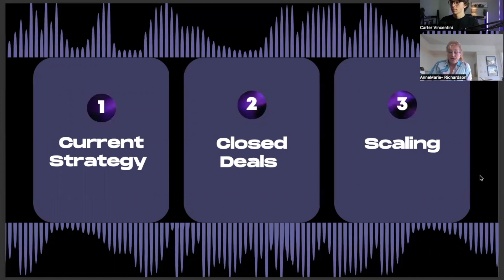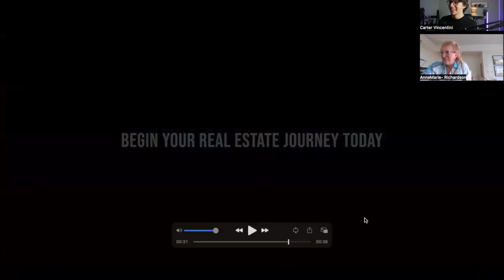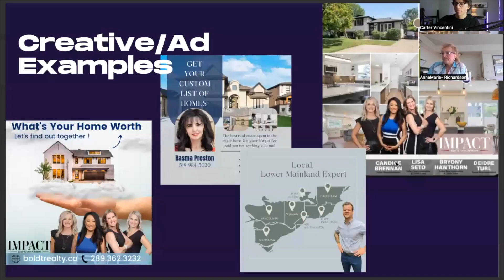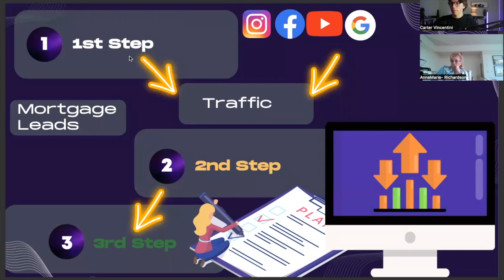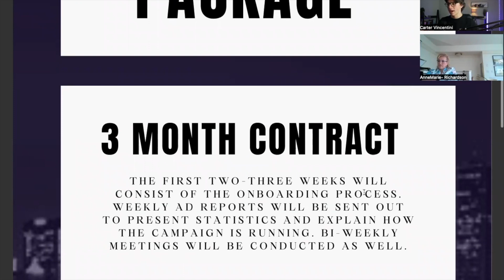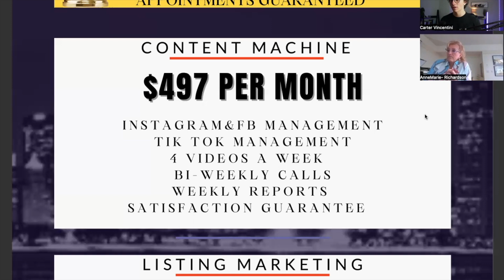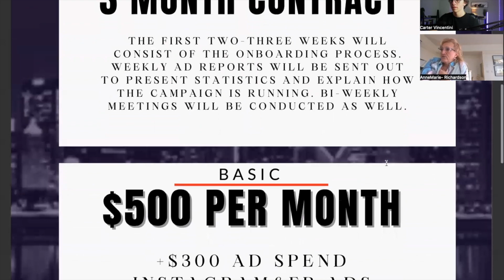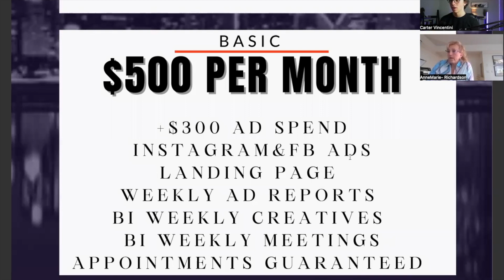SMMA Sales Call Closed Live | MOST HECTIC CALL EVER | *Prospect Left Mid Call*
🚀Join the Versatile Visionaries Community🚀

About Versatile Agency

At Versatile Agency our goal is to pave the path towards future success for your business. Through digital marketing platforms and detailed lead generation reports we bring the most influential and relative customers to your front door.

Operating on a completely digitalized platform we utilize the influence social media has on todays culture to benefit your business. Our marketing strategy incorporates the world's most recognizable pages with the broadest variety of potential customers. With the incorporation of a lead generation system we certify consistent contact to customers keen to your business.

Through regular meetings at mutually established times we inform you of the progress your business has received with our programs. Statistical Analysis of lead generations will be presented to ensure optimal satisfaction with our progress. With time and continuous work, your business will be getting the recognition it deserves. gentlemen, In today's video I go over the exact outreach strategy that we use on Facebook to book more meetings and sign more clients for our SMMA.